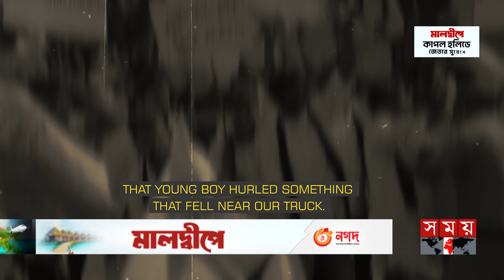কয়েক মিনিটের ভয়াবহ সেই চিত্র বুকের ভেতর গাঁথা | 21 August Incident | Kazi Zafarullah | Somoy TV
কয়েক মিনিটের ভয়াবহ সেই চিত্র বুকের ভেতর গাঁথা | 21 August Incident | Kazi Zafarullah | Somoy

Somoy TV: t.ly/Se1z
Somoy TV Bulletin: t.ly/iqIq
Somoy Entertainment: t.ly/3dWC
Somoy Sports: t.ly/iASp
SOMOY TV ISLAMIC: t.ly/zU6a

Somoynews.tv: t.ly/Y7ab
খেলার সময়: t.ly/xJ5H
সময়ের গল্প: t.ly/EW3M
এ সময়ের বাণিজ্য : t.ly/m3ir

Groups:
Somoy TV (Official)✅: t.ly/ajiO
Somoy Entertainment✅: t.ly/8CLh
Somoy Business✅: t.ly/4xaJ